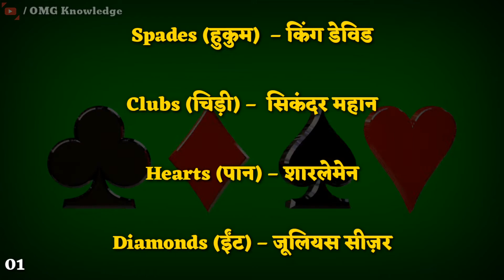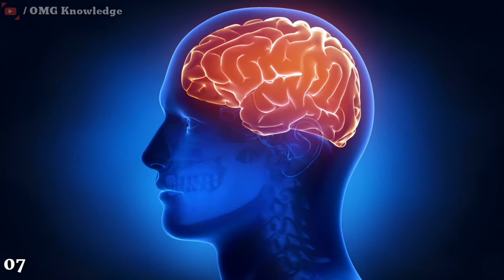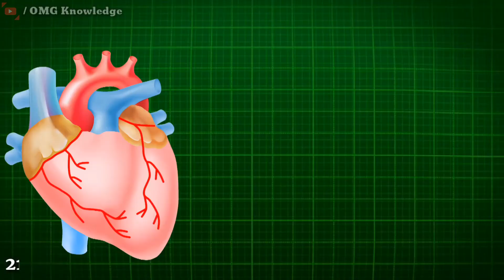36 Random Unknown FACTS about the world in Hindi | 36 गज़ब के चौकाने वाले तथ्य - OMG Knowledge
- Best Interesting Facts in Hindi.
- Amazing and Interesting Facts in Hindi.
- Random Unknown Facts.
- दुनिया के कुछ रोचक तथ्य !
- मजेदार रोचक तथ्य !
- दिमाग हिलाने वाले ऐसे रोचक तथ्य कही नही मिलेंगे !
- दुनिया के अजब-गजब रहस्य जिनसे आप हैं अंजान!
- जानिए कुछ रोचक और मजेदार तथ्यों के बारे में !
- दुनिया के 36 रोचक तथ्य जो और कोई नहीं बतायेगा !
- एक से बढ़कर एक रोचक तथ्य !
- सबसे मजेदार रोचक तथ्य!
- दुनिया के अजब गज़ब और चोंका देने वाले तथ्य!
- पहली बार जानें इतने खास रोचक तथ्य...

My YouTube Gears / Device and Equipment 📱🎧🎤...

My Phone (Realme 6)

My Bluetooth

Omg, Awesome & Amazing Knowledge and Facts videos सबसे पहले देखने के लिए |

              【Dhhhaaaannnyyyywwwaaaad】

● किसी भी Topic पे अगर आपको video चाहिए या आपके मन में कोई प्रशन है तो Comment ज़रूर करें...
जल्द ही आपको Video मिल जायेगी...